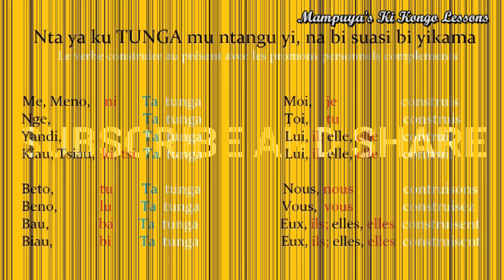Ki kongo - le verbe construire au présent avec les pronoms personnels compléments - Part 2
Voici le vrai ki Kongo.
Cette chaîne va vous apprendre a parler le ki Kongo le plus rapidement possible qu'un natif.
Allons y !!!